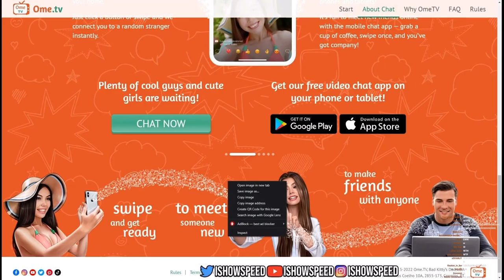IShowSpeed CATCHES an old man in 4K 📸